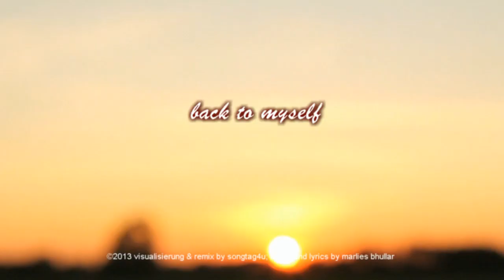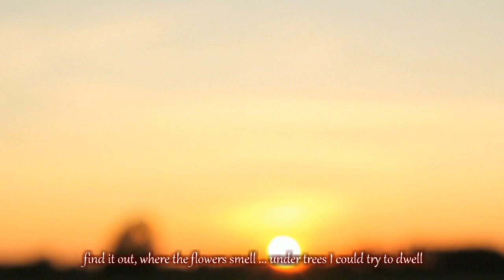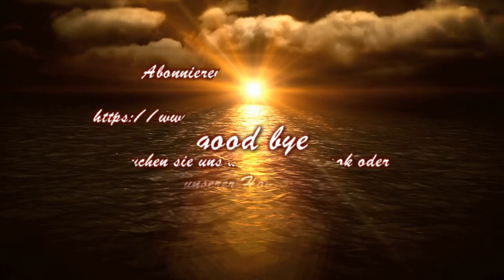back to myself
Songtag4u feat. Marlies Bhullar., remastered by Songtag4u, music and lyrics by Marlies Bhullar.